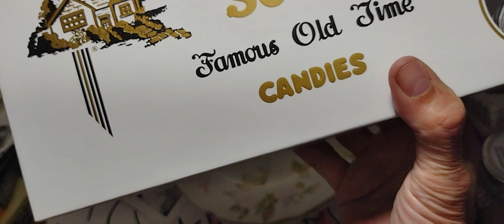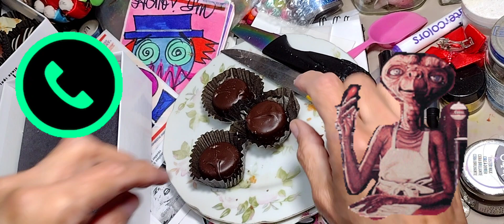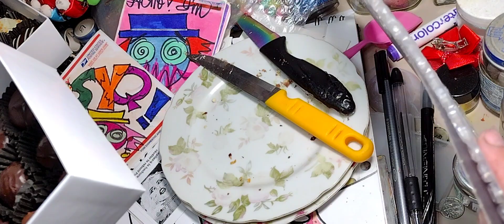Opening a box of See's candies to see what's in the middle of each one!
I received this enormous box of See's candies from my baby daughter.  I don't get these very often but when I do, it's usually from her. 🥰 I hope you guys like this.  Thank you for taking the to watch this.  I'm always trying to improve my documentation skills. ✌🏽